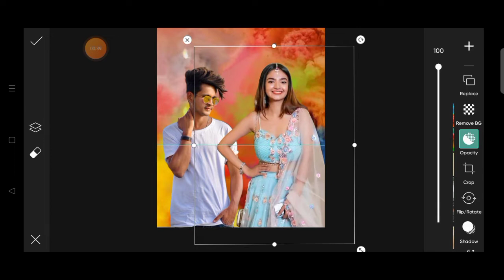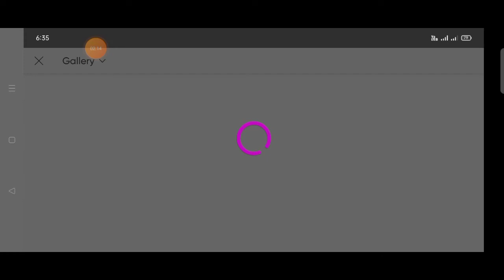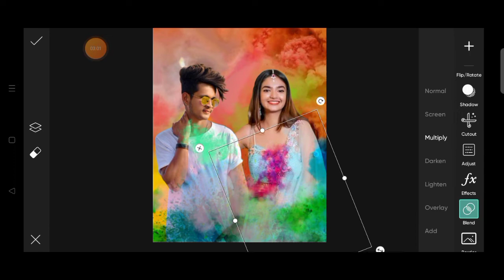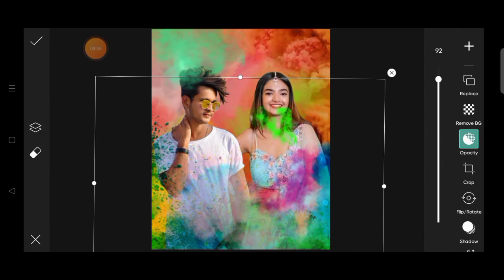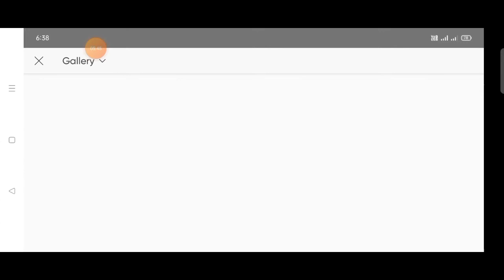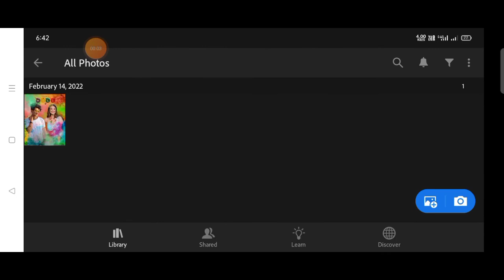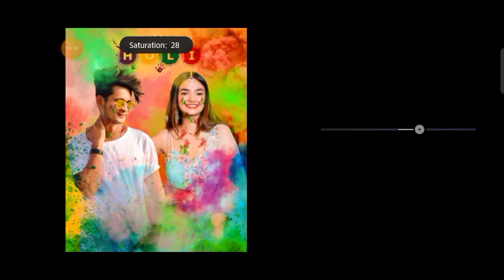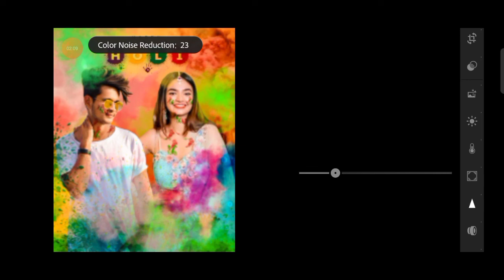Holi Photo Editing 2022 || Holi Photo Editing PicsArt Holi Photo Editing Tutorial | Adi Editing Zone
Holi Photo Editing || Holi Photo Editing PicsArt Holi Photo Editing Tutorial - Adi Editing Zone ||

My First Holi Photo Editing | PicsArt Holi Photo Editing | Lightroom Holi Photo Editing#adiediting

Hii guys i am Aditya welcome to your channel "Adi Editing Zone" this is help your editing and knowledge for editi

Your Questions
Holi Photo Editing in PicsArt
Lightroom Holi Photo Editing
Holi Photo Editing Concept in PicsArt
Holi Photo Editing Tutorial PicsArt
Special Holi Photo Editing
2022 Holi Photo Editing
2022 Holi Photo Editing